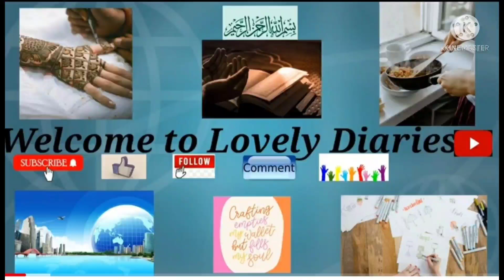"Trick or Treat" Preparation & Celebration Halloween in USA|| Halloween day 2021|| Lovely Diaries